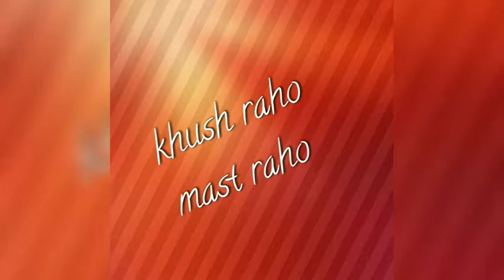Chocolate coconut pineapple balls | Indian sweet | dushera special